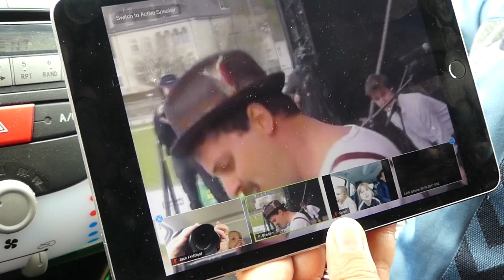Fællesskab med ny teknologi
Ingen tvivl om at "P-Scenen" de nye drive-in arrangementer på Tangkrogen er en succes. Det er helt nyt at man her bruger appen ZOOM til kommunikation mellem kunstnerne på scenen og gæsterne i bilerne. Elias på 8 år, Victor og Oscar på 6 år var begejstret for at se Ramasjang fra bilen.